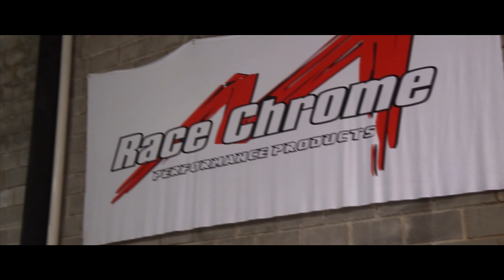Kit Intake // Audi A3 // Racechrome // RD Motor FIlmeS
Acesse o site da Race

0:32 - INSCREVA-SE
1:11 - INSCREVA-SE